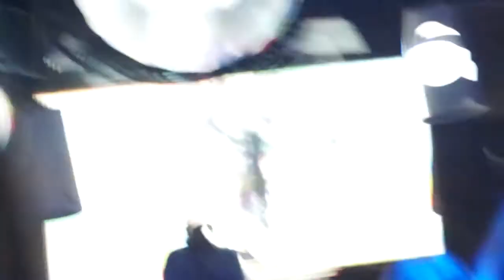Alexi Kutuzov | Loft club, Minsk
Track: Alexis Raphael - Brickwall